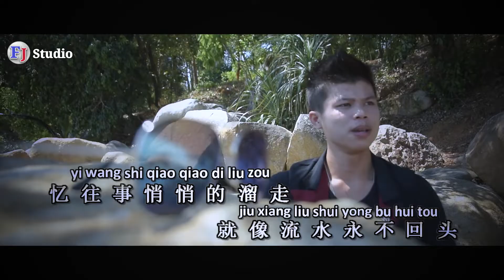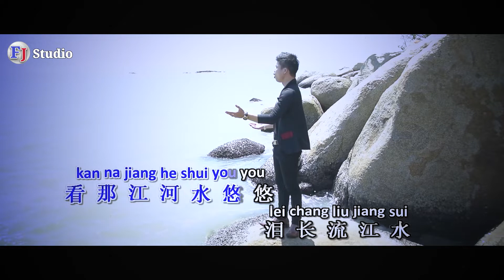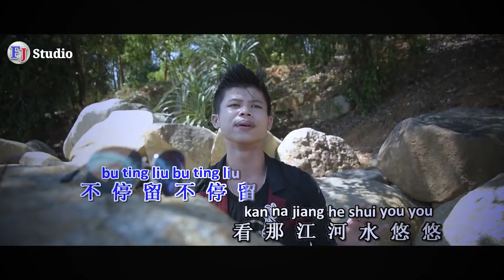YI WANG SHI ( 憶往事 ) - Tony Liung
Album Lagu Mandarin Cover By : Tony Liung Vol 1
Judul : YI WANG SHI ( 憶往事 )
Artist : Cristal Tony Liung
Mv & Studio Record : FJ Studio